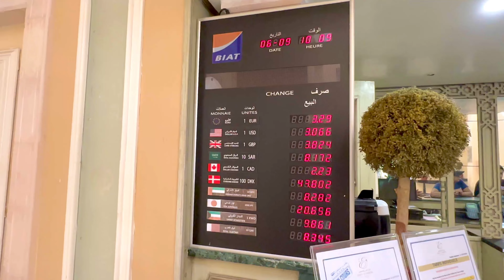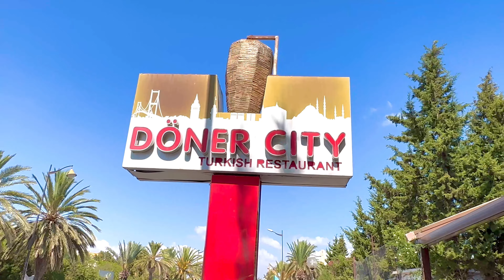First Day In Tunisia | Tunisia Ep1 🇹🇳 | Hamza Awan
Tunisia. hotel.  tunisia travel.